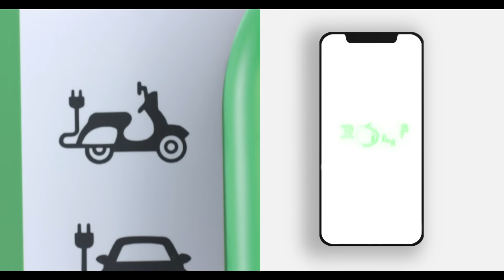BOLT BIKER |20SEC| Tamil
ஐயோ, பெட்ரோல் விலை இன்னொருமுறை அதிகமான உங்களுக்கு ஒரே கலக்கமாகுதா? ஸ்மார்டா யோசிச்சி, போல்ட் மூலமா எலக்ட்ரிக்குக்கு மாறுங்க. உங்களது வாழ்க்கை பெட்ரோலால- பாதிக்கப்படாம இருக்க EV-ரெடி வாங்குங்க!